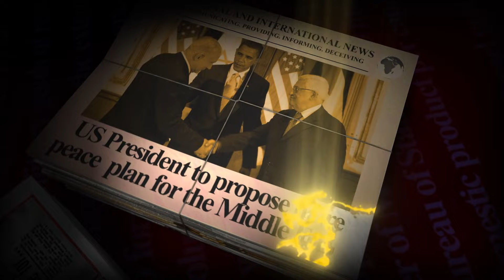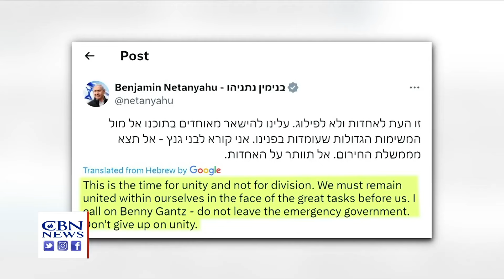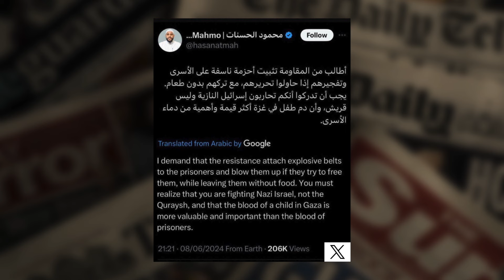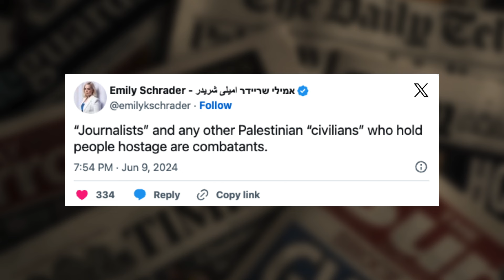Behind the Headlines Is Operation Arnon a turning point in the Israel/Hamas conflict?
In a daring, dramatic, and cataclysmic joint effort by Shin Bet and IDF forces, 4 hostages have been rescued from the civilian homes in which Hamas enslaved them. In an operation that shocked and left Hamas and its supporters reeling, Israeli forces liberated Noa Argamani, 26, Almog Meir Jan, 21, Andrey Kozlov, 27, and Shlomi Ziv, 41 after they were taken hostage at the Supernova music festival in southern Israel on 7 October. Originally called Operation Seeds of Summer, the mission was carried out following a series of feint manoeuvres in broad daylight in an area where Israeli forces had not previously operated, highlighting the widespread civilian involvement and culpability in the October 7 atrocities and in the subsequent aiding and abetting of Hamas in holding hostages. The special mission - which almost failed - saw a number of casualties - the IDF saying under 100 deaths with Hamas reporting at least 210 fatalities. While many expressed and exhibited jubilation and tears of joy over the rescue mission, the operation provoked widespread expressions of outrage among Hamas supporters and sympathisers and others lacking moral clarity over the rescue. Join Regan
King and Alistair Scott as they discuss the latest from Israel/Gaza in this edition of Behind the Headlines.